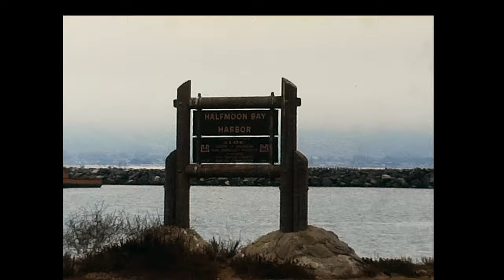1982, Fishing on the Half Moon Bay Jetty. Music: The Rolling Stones "Can't You Hear Me Knocking".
In 1982, the crew from The Eggplant Restaurant in Burlingame, CA, including the bartenders, the waitresses, and the patrons, could not contain their excitement to go fishing early one Sunday morning on the Half Moon Bay Jetty. This adventure would change their lives forever! Music: The Rolling Stones, "Can't You Hear Me Knocking".